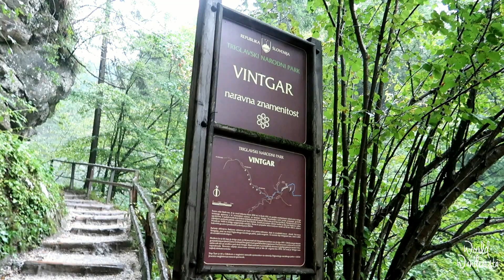Vintgar Gorge & Bled, Slovenia | Vlog 02 | WORLD WANDERISTA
Hiking Vintgar Gorge, visiting the castle of Bled and climbing to the Ojstrica viewpoint in Slovenia

Love,
xoxo
Joëlle